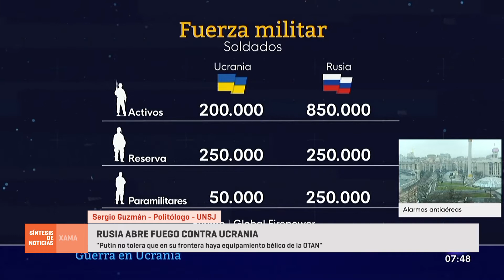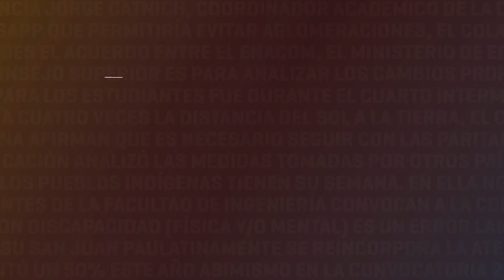Rusia abre fuego contra Ucrania 24/02/2022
Sergio Guzmán - Politólogo - UNSJ